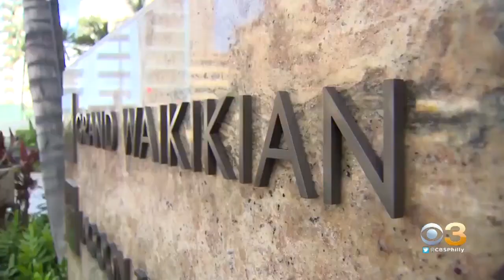Hundreds Of American Travelers Under Observation Over Coronavirus Concerns